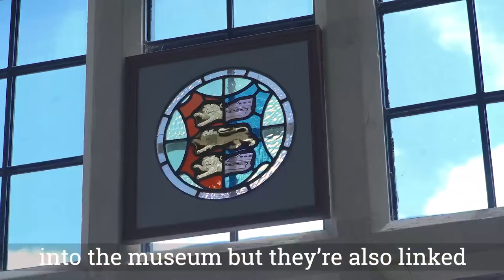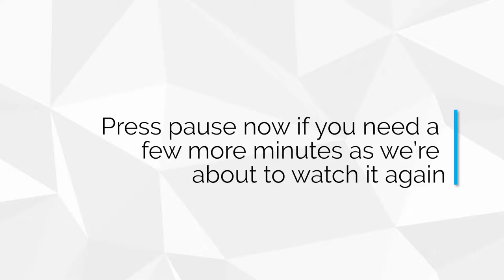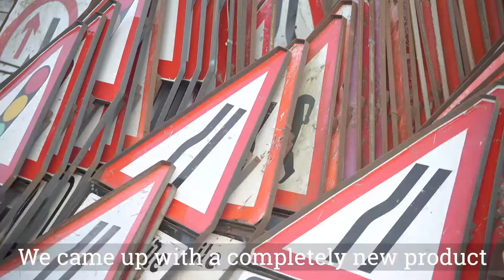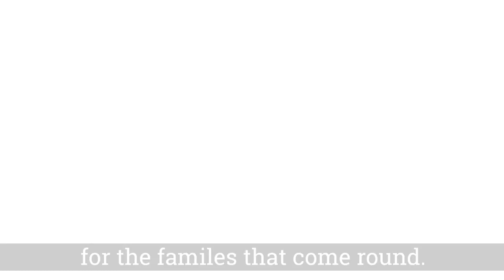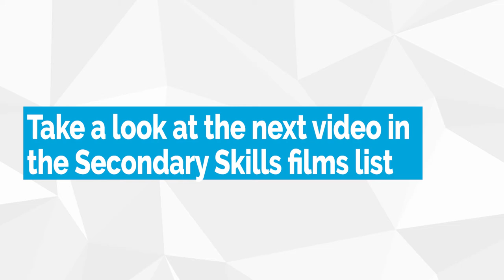Creativity in East Sussex, a Secondary Skills Video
Essential Skillsbuilder Videos for Secondary School Students

Inspire your students in years 7 to 9 to develop essential employability skills.
Utilise resources created by the Careers Hub Team which accompany this video, on how local employers and employees in East Sussex demonstrate 10 essential employability skills in the workplace.